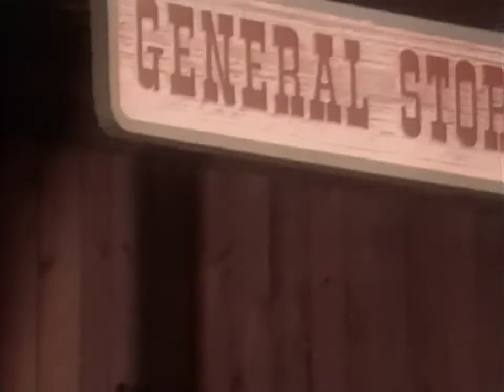95 South - Rodeo (Official Video Version) (1995) (HD) 4:3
Old School Miami Bass, Southern Rap From The Middle Of The 90s' Enjoy!

All Rights are reserved by

Hello owners of the video, if you have a problem and want to have the video removed from the public, then please tell me this and do not give me any grief and no worries. Send me a private message. Thanks for attention.